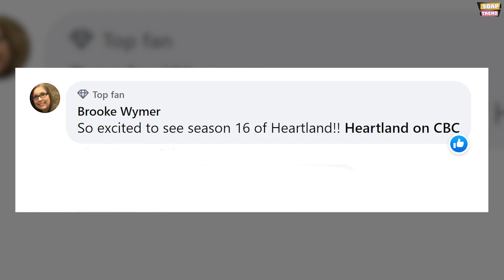Heartland Season 16 Official Trailer HD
Heartland is a Canadian family comedy-drama television series which is based on the Heartland book series by Lauren Brooke. It follows Amy Fleming and her older sister Louise "Lou" Fleming on their Alberta-based family ranch, 'Heartland', where they live with their widowed grandfather Jack Bartlett, their father Tim Fleming and hired farmhand Ty Borden. While experiencing the highs and lows of life on the ranch, the family bonds and grows closer. Heartland is the longest of any television drama series which has been running on Canadian TV. The show has been on our television screens for 15 years and it has been a way for millions of people around the world to brush up on what they know.

And now as we are nearing the premiere of the 16th season of the series, Heartland has released a short glimpse of the season 16 promo. So without any further ado, let’s talk about the promo.

We are an entertainment outlet and on our channel, we will post videos about your favorite celebrities, shows, movies and more. Soap Trend is the go-to source for everything entertainment. From celebrity gossips and facts to movie updates, we aspire to accustom audiences to better content around the world.